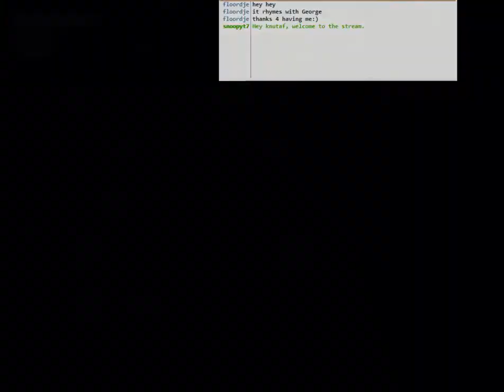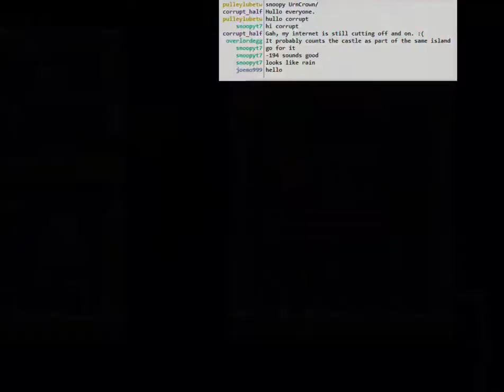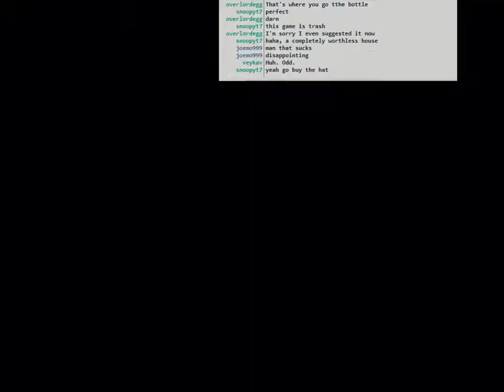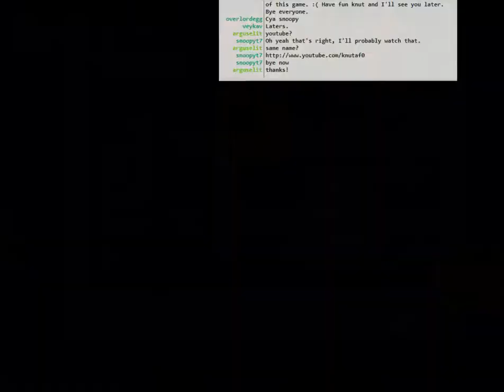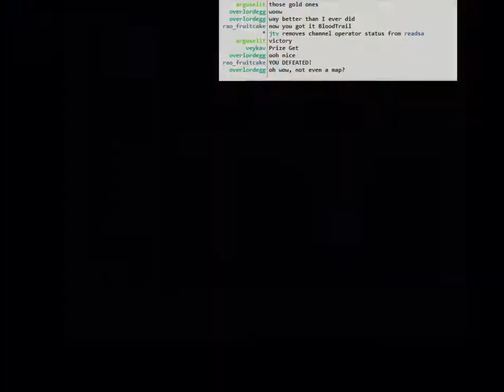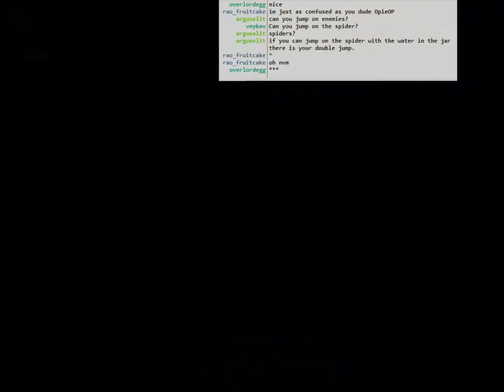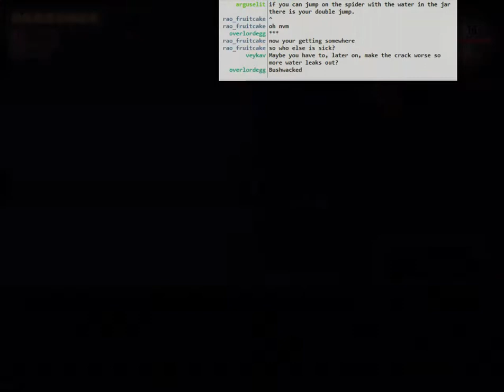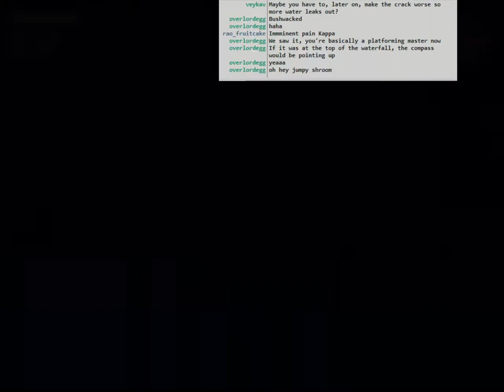Treasure Adventure Game: part 7 - Breakrys and healer of the sick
Beat some high scores in the arcade, buy a house, heal some dudes in the big tree.